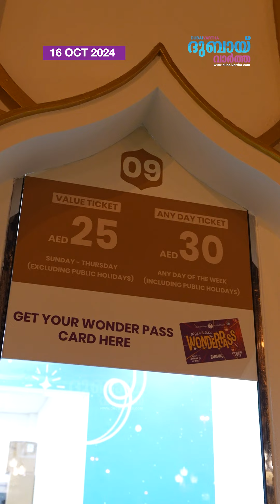ഗ്ലോബൽ വില്ലേജ് തുറന്നപ്പോൾ അറിയേണ്ടതെല്ലാം | Dubai Global Village | Dubaivartha